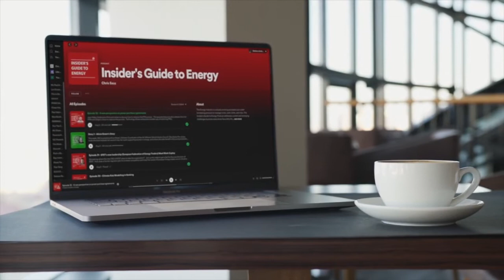Insiders Guide to Energy - ETRM Mini Series with Enuit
In this interview with Chris Sass and Martin Hiller - the Enuit team talk about Enuit entry into the ETRM market, an overview of how we are supporting the renewables market and Enuit technological capabilities on the cloud, eco-systems and automation.